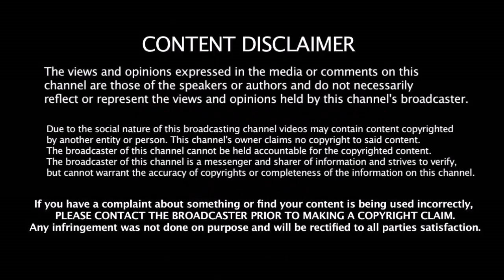அணிக்கு பாரமாக இருக்குமவரை தூக்குங்க - இளம் வீரருக்கு வாய்ப்பு கேட்டு பொங்கும் கம்பிர்